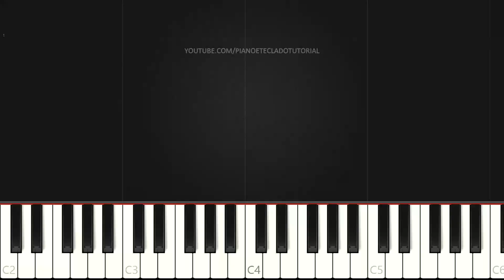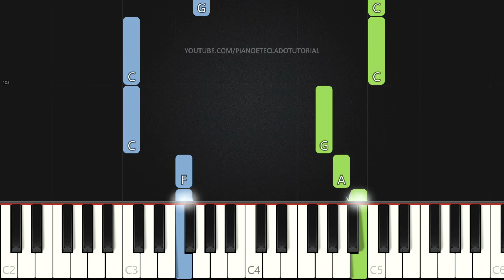Hino CCB 224 - Só Jesus Concede Paz e Salvação | VERSÃO FÁCIL | Piano e Teclado Tutorial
Aprenda como tocar Teclado e Piano com o tutorial do Hino Só Jesus Concede Paz e Salvação do Hinário da CCB (Congregação Cristã no Brasil) Nº 224.